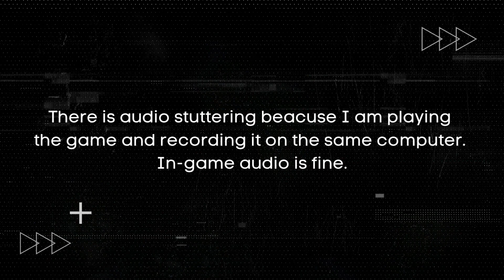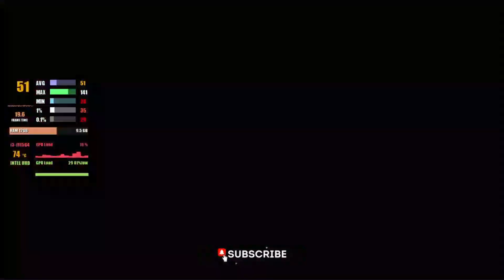Hi-Fi RUSH on Low End PC | NO Graphics Card | i3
Feel the beat as wannabe rockstar Chai and his ragtag team of allies rebel against an evil robotics enhancement megacorp with raucous rhythm combat! From Tango Gameworks, the studio that brought you The Evil Within® and Ghostwire®:Tokyo (no, really) comes Hi-Fi RUSH, an all-new action game where the characters, world and combat stylishly sync to the music!

Chai Versus the World
Labeled ‘defective’ after a shady corporate experiment mistakenly fuses a music player to his heart, Chai must now fight for his freedom in a slick animated world where everything – platforming puzzles, enemy attacks and even the colorful gags & banter - are synced to the beat.

Open Up the Mosh Pit!
Take on armies of corporate drones (read: actual robots) in satisfying, rhythm-amplified combat. Time your moves to pull off flashy Beat Hits, hard-hitting special abilities and even combination attacks with your allies! Want to show off? Go further and tap into the beat to amp up your skills and earn those covetous S-rank scores.

Rowdy Rebels Vs. Badass Bosses
Lead a squad of colorful teammates and take the fight to the heart of an, er, heartless corporation. Square off with each department’s boss, from Production to Marketing to Finance, each more ready to protect the company’s bottom line than the last in over-the-top battle sequences accompanied by their own music tracks!

Grab Your Headphones
Tap your toes to a killer mixtape of original music, as well as songs by Nine Inch Nails, The Prodigy, The Joy Formidable and more! Want to show off your skills to a live streaming audience? Fret not: Hi-Fi RUSH includes a streamer-friendly alternate audio mode which replaces those licensed songs with original tracks made especially for streaming Hi-Fi RUSH.

MINIMUM SYSTEM REQUIREMENTS:
OS: Windows 10 64-bit
Processor: Intel Core i5-6500, Ryzen 3 1200
Memory: 8 GB RAM
Graphics: GTX 1050, RX 560
DirectX: Version 12
Storage: 20 GB available space

In this In this Hi-Fi RUSH low-end PC gameplay video, we will be playing the game on an i3-1115G4 laptop with an Intel UHD Graphics adapter. This laptop can run the game at a decent frame rate, while offering some interesting graphics settings that will allow you to see the game in its lowest settings.

If you're looking to play the game on a low-end PC, you will be interested in this gameplay video. This Hi-Fi RUSH low-end PC gameplay video will show how the game plays on an i3-1115G4 laptop with an Intel UHD Graphics adapter. Don't miss out on this chance to see Hi-Fi RUSH in action.

Please let me know if you need more information or would like me to test any other games.

MY SYSTEM:
Processor: 11th Gen Intel(R) Core(TM) i3-1115G4
Graphics: Intel UHD Graphics, DirectX 12
Memory: 12 GB DDR4 3200Mhz
Storage: 500GB SSD
Game resolution: 1366 X 768